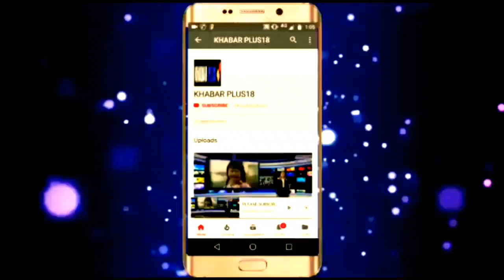हनुमान बेनीवाल पर क्या बोले गुलाबचंद कटारिया What happened to Hanuman Beniwal Gulab Chand Kataria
विधानसभा मे हनुमान बेनीवाल मामले में कई बोले गुलाबचंद कटारिया Hanuman Beniwal Gulab Chand Kataria bjp rlp vasundhra राजे